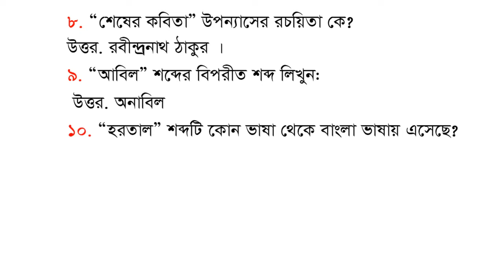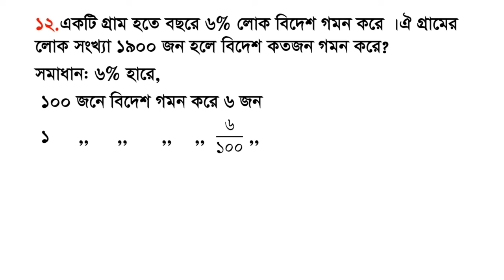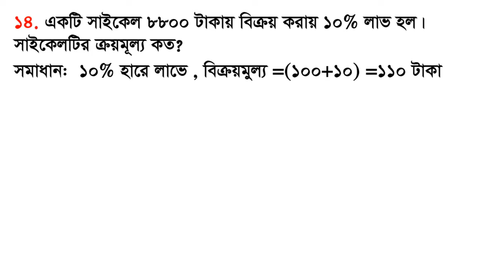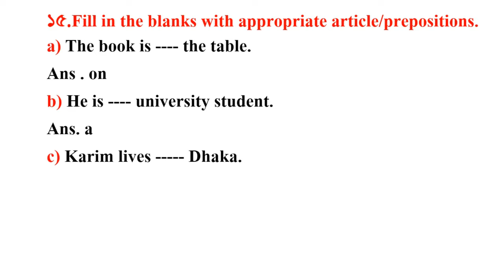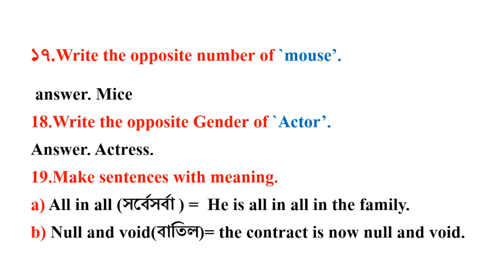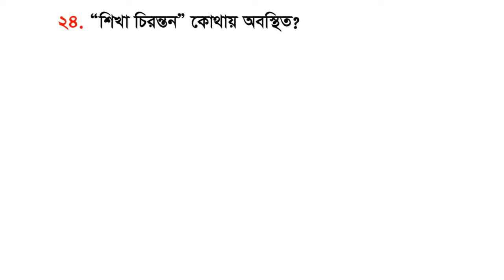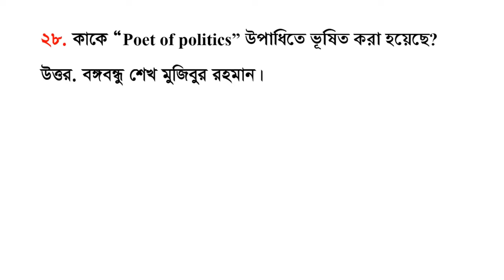Ministry of Health and Family Welfare (MOHFW) office sohayok written Job exam Question Solution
Ministry  of Health and Family Welfare office sohayok written Job exam Question Solution